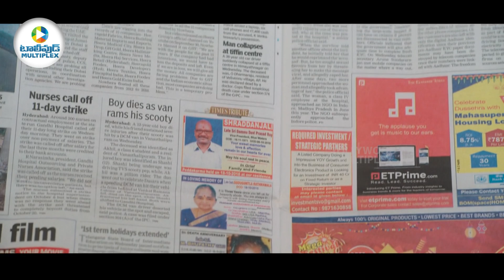Samantha New Telugu Movie Scene | Sunaina | Tollywood Multiplex